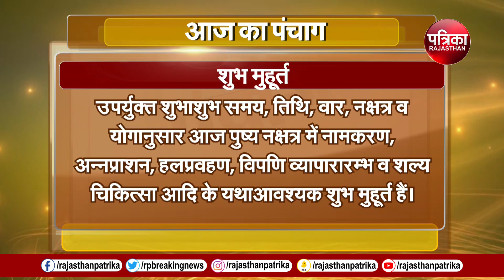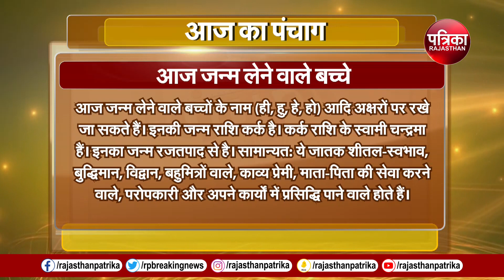आज का पंचांग | Aaj Ka Panchang